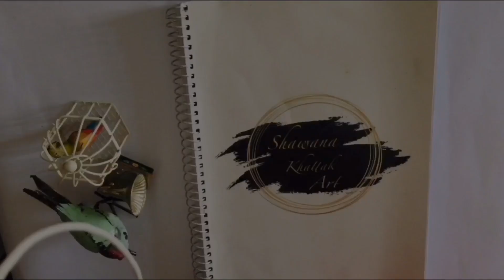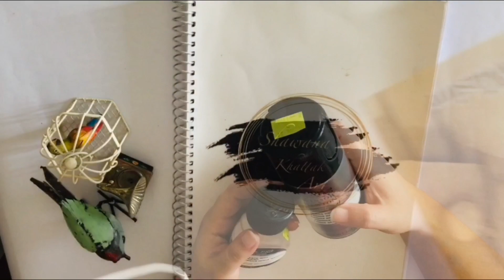Oil painting materials | for beginners | Shawana Khattak